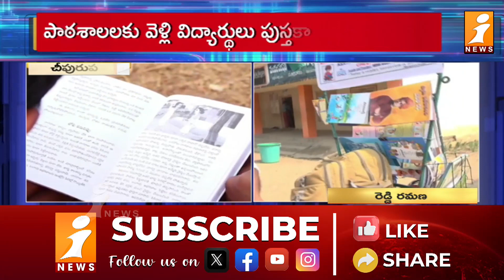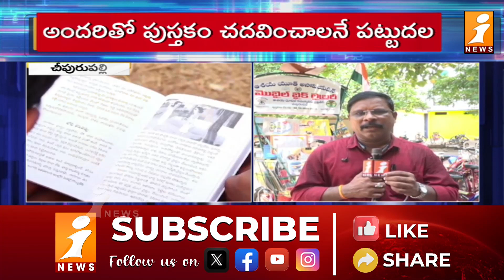మొబైల్ వద్దు పుస్తకాలే ముద్దు | Cheepurupalli Mobile Library | iNews